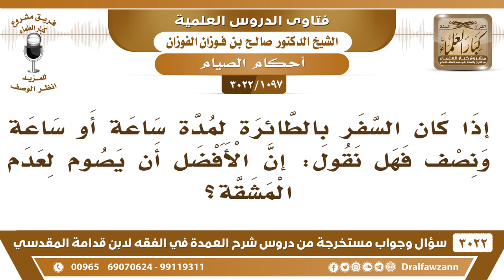[1097 -3022] إذا كان السفر بالطائرة لا يشق على المسافر فهل نقول إن الأفضل أن يصوم لعدم المشقة؟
-"[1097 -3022] السؤال: إذا كان السفر بالطائرة لمدة ساعة أو ساعة ونصف فهل نقول إن الأفضل أن يصوم لعدم المشقة؟
الجواب: الجَوَابُ: يجوز له يصوم ولكن الأفضل الإفطار لأن السفر مظنة المشقة ولو في طائرة مظنة المشقة الطيران والنزول والتحميل وما أشبه ذلك فيه مشقة، الله خفف عن المسافر، نعم.
للاشتراك في قناة الشيخ صالح الفوزان

للاستفسار والإقتراحات والدعم
رئيس الفريق
لمشروع كبار العلماء